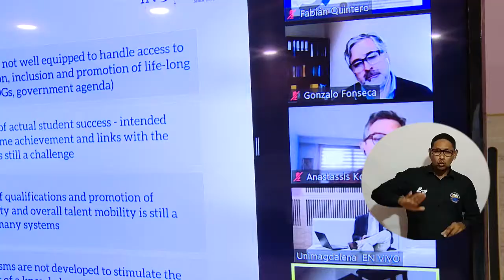UNIMAGDALENA recibió en su campus el segundo Foro Internacional de Resultados de Aprendizaje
La Universidad del Magdalena fue anfitriona del segundo Foro Internacional de Resultados de Aprendizaje para la Educación Superior 2021, organizado por el Ministerio de Educación Nacional, donde participaron equipos académicos de 54 instituciones de educación superior, más de 2.500 asistentes en modelo híbrido y panelistas nacionales e internacionales. También se llevó a cabo un taller regional que abordó actividades teóricas y prácticas sobre la temática principal en el contexto del Decreto 1330 y el Acuerdo 02 de 2020.